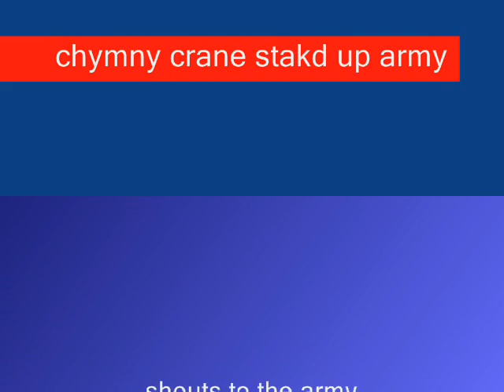chymny crane(stakd up army)- ganja.wmv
chymny crane(stakd up army) mixtape ganja to the civilians out there